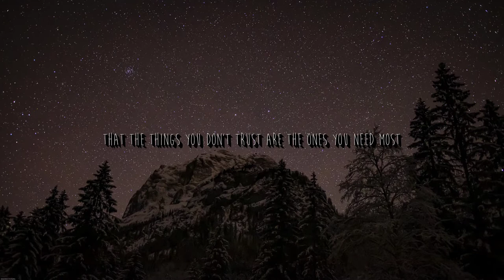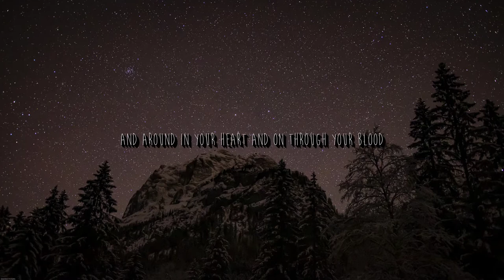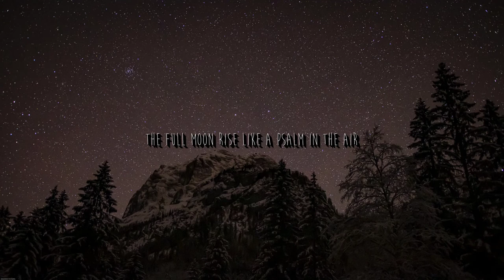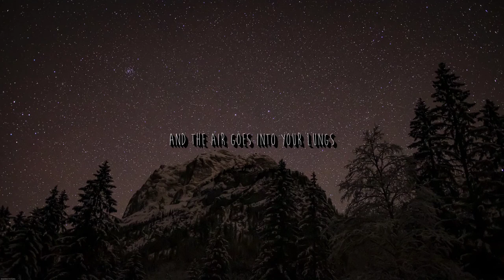Psalm - Hey Rosetta!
Psalm - Hey Rosetta! lyric video